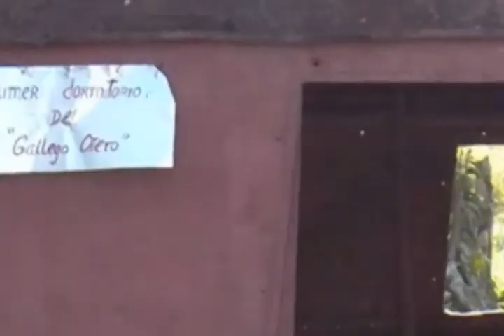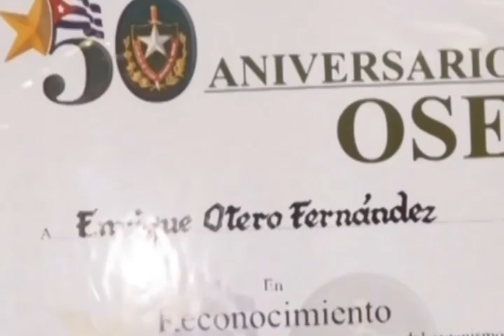Mantiene legado del Gallego Otero en las montañas cienfuegueras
Nueve años han transcurrido desde que nuestro Enrique Otero desapareciera físicamente. Convertido en el único científico natural de Cuba, el Gallego Otero como todos le conocen, dejó un rico legado que hoy atesoran en el museo al aire libre que mantienen en la finca que lleva su nombre.